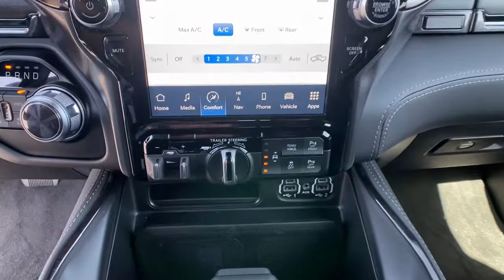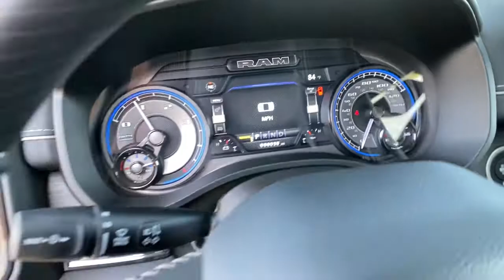2022 Ram 1500 Carson City, Dayton, Reno, Lake Tahoe, Carson valley, Northern Nevada, NV 22T7148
Delmonico Red Pearlcoat New 2022 Ram 1500 available in Carson City, Nevada at Carson City Dodge Jeep. Servicing the Dayton, Reno, Lake Tahoe, Carson valley, Northern Nevada, NV area.
2022 Ram 1500 LIMITED CREW CAB 4X4 5'7 BOX - Stock#: 22T7148 - VIN#: 1C6SRFHM7NN199185

250 Amp Alternator,33 Gallon Fuel Tank,50 State Emissions,800 Amp Maintenance Free Battery,Anti-Spin Differential Rear Axle,Body Color Bumper Group,Body Color Front Bumper,Body Color Rear Bumper w/Step Pads,Dual Rear Exhaust w/Bright Tips,EcoDiesel Badge,Engine Block Heater,Engine: 3.0L V6 Turbo Diesel Gen 3,GVWR: 7,200 lbs,Manufacturer's Statement of Origin,Quick Order Package 28M Limited,Secondary Active Grille Shutters,Thermal Rear Axle,Trailer Brake Control,Trailer Light Check,Trailer Reverse Steering Control,Trailer Tow Group,Transmission: 8-Speed Automatic